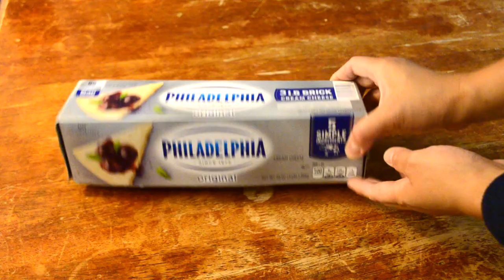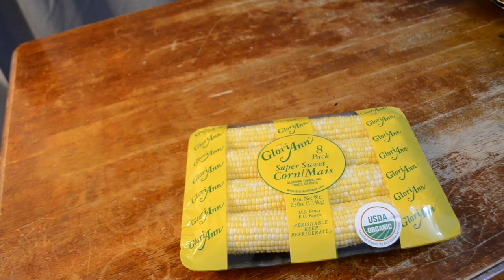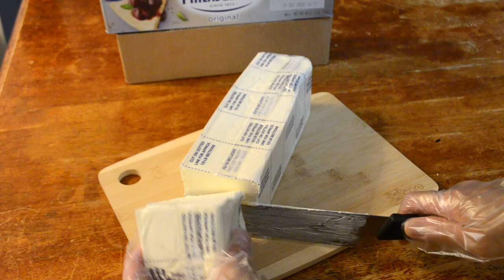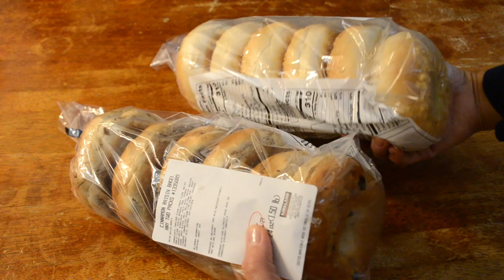Costco Grocery | Refrigerator Organization for a Top Freezer Refrigerator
I have a single door refrigerator which has been with my family for years. Organizing my refrigerator is sometimes a bit challenging for me especially if I have to store bulky items. Recently, I bought a  kitchen bin set from Costco and I'm so glad I did.
I hope this video of mine will help you in your refrigerator organization.

Until next,
Sunnyday :)